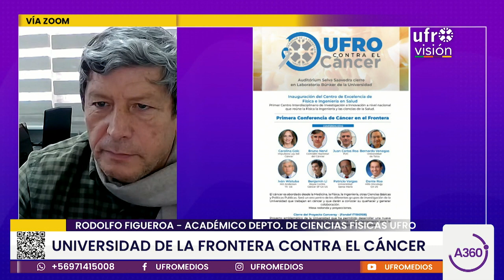UFRO crea Centro de Excelencia en Física e Ingeniería en Salud | ARAUCANÍA 360°